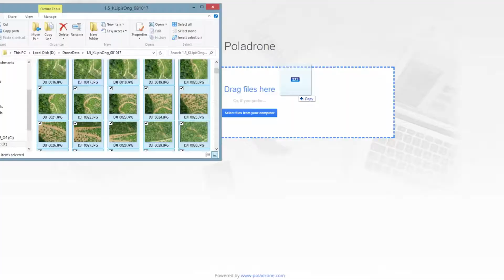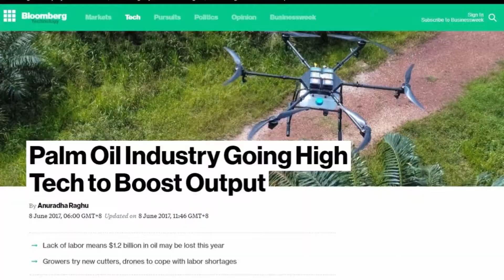Poladrone - What We Do